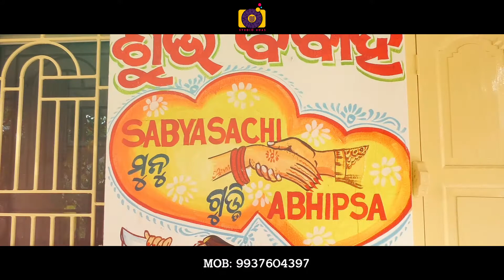Sabya's Haldi ceremony // Sabyasachi(weds)Abhipsa part:-2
sabyasachi haldi